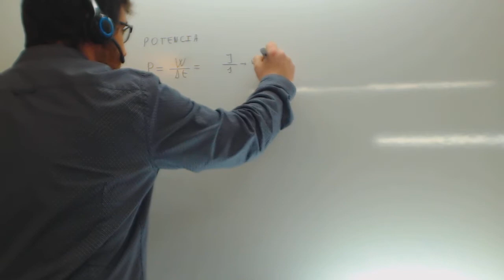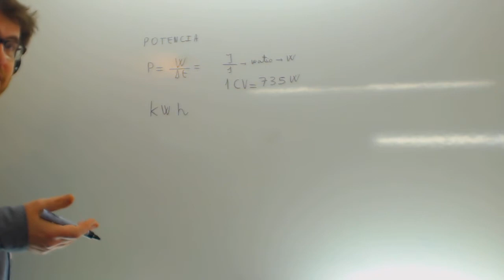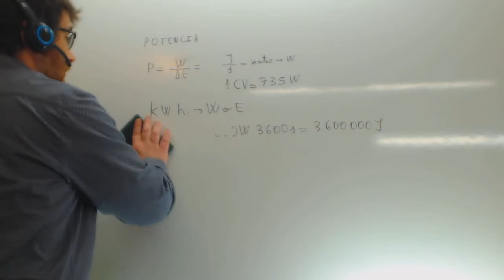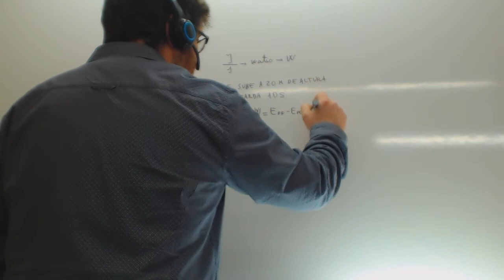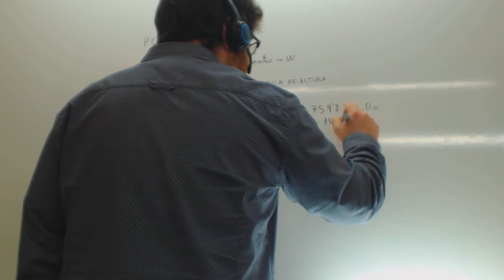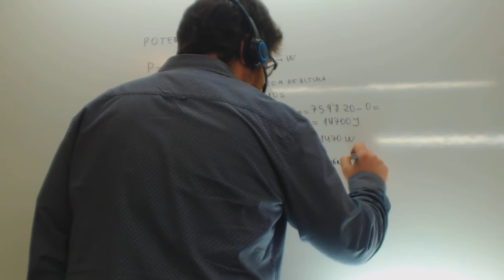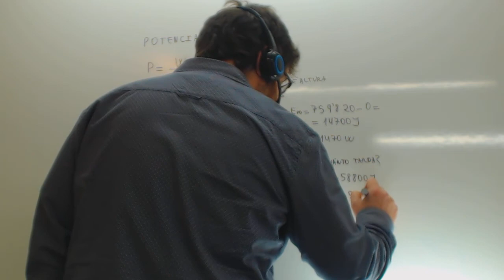Calcula la potencia de un ascensor Fisica 4 ESO Academia Usero Estepona